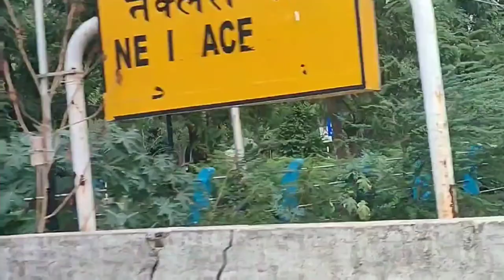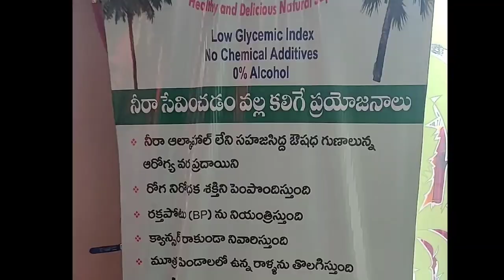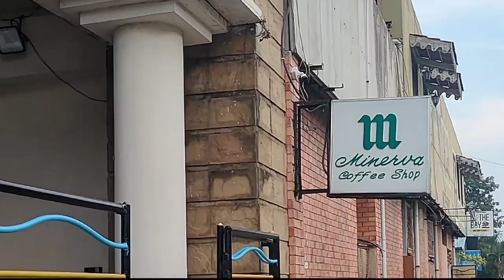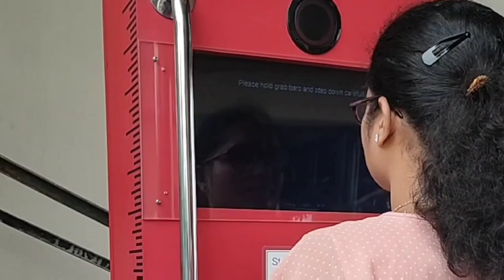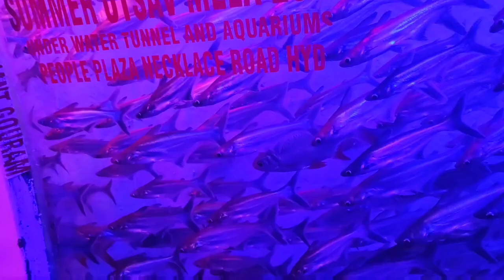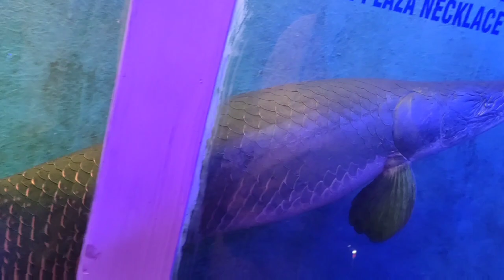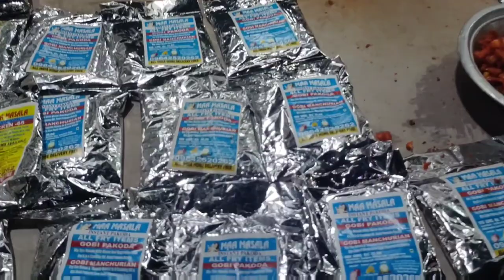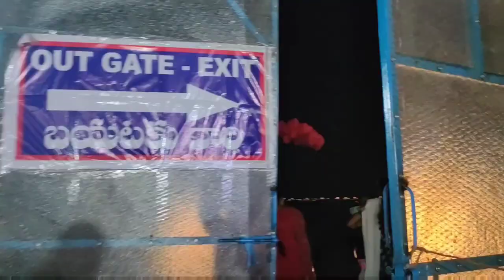Necklace road అందాలు... Hyderabad| Secretariat| Ambedkar statue| Neera cafe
This video shows beautiful places around the famous Necklace road Hyderabad

we can see
Ambedkar Statue,
New Secretariat
NTR gardens
summer exhibition